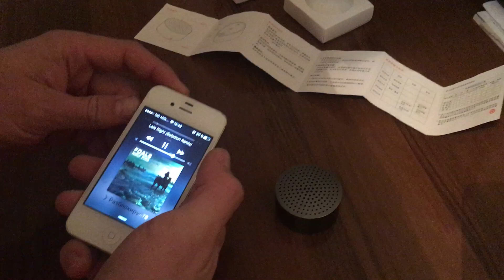Original Xiaomi Mi Speaker Bluetooth 4.0 1